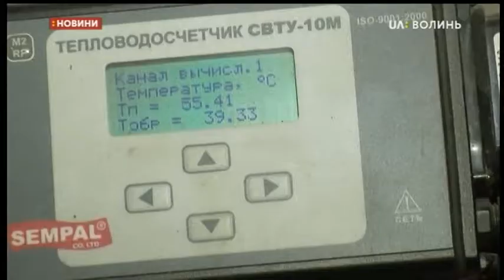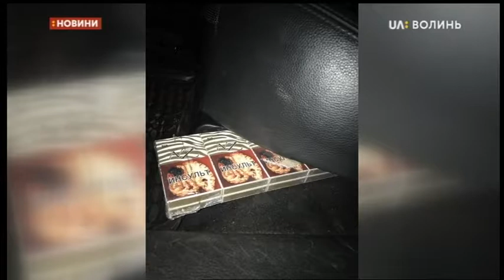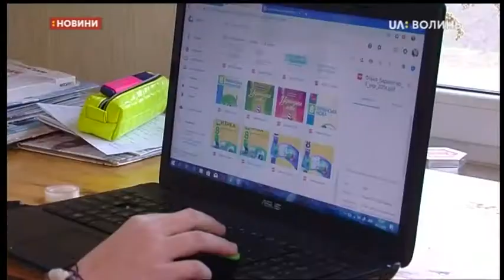19.11.2018. Новини. 19:00